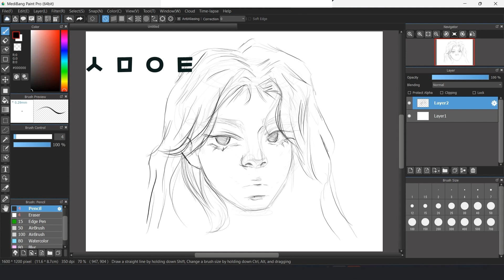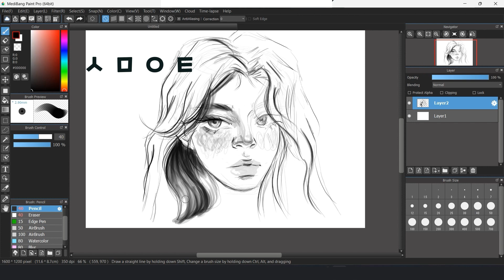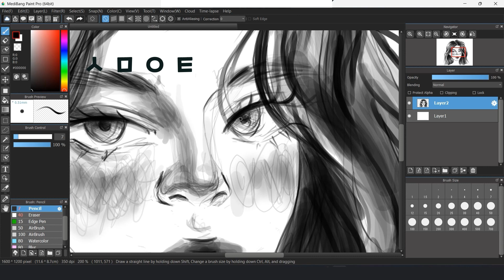How to draw a face for beginners Easy tutorial 리얼클래스 디지털 아트 쉬운 그림부터 시작하기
Video explaining how to draw facial expression digital art Easily for Beginner's tutorial
DIGITAL ART CLASS - 디지털 아트 클래스 스피드 드로잉
스케치 디지털 아트 쉬운 그림부터 시작하기 클래스

Salma_Arts_살마아트리는 법 디지털 아트 스피드 드로잉